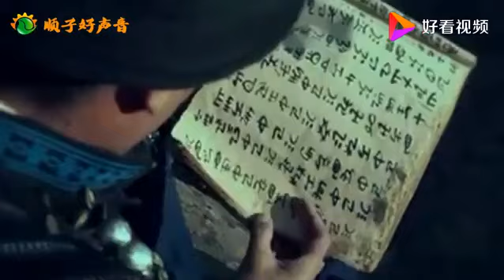一首《西海情歌》没人能唱出他的味道！被上帝吻过的嗓子，太动人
一首《西海情歌》没人能唱出他的味道！被上帝吻过的嗓子，太动人,本视频由温良书尚提供,1593次播放,好看视频是由百度团队打造的集内涵和颜值于一身的专业短视频聚合平台